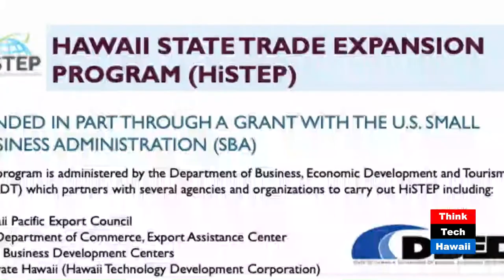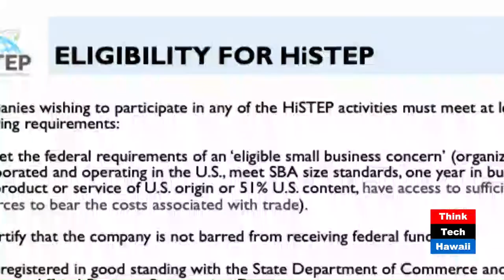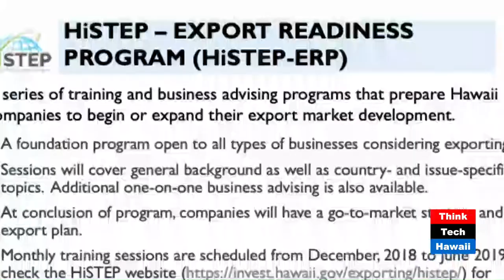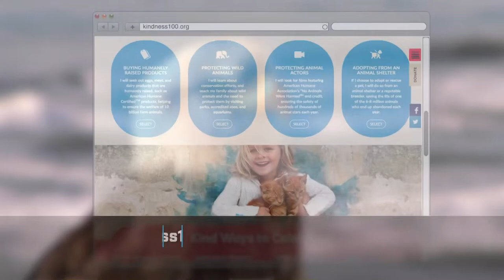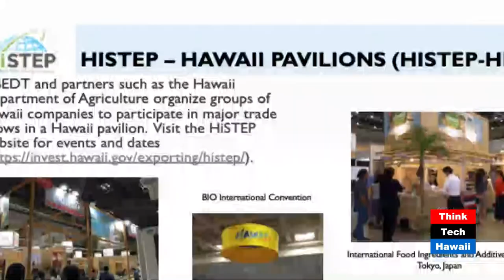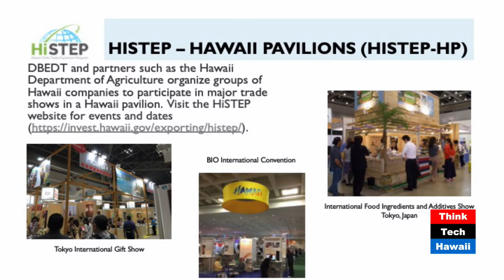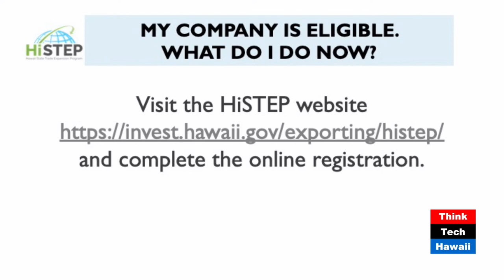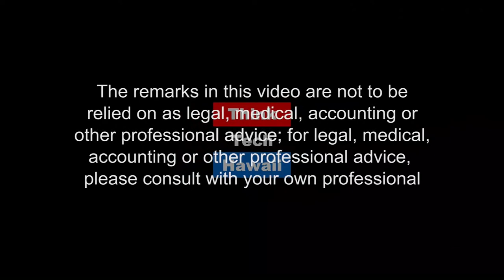DBEDT and the HiSTEP 2019 Program (Exporting From Hawaii)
Hawaii state government resources for exporters.  We will discuss Hawaii State government resources available to assist exporters. In particular, we will review the Hawaii State Trade Expansion Program (HiSTEP) administered by DBEDT.

The host for this episode is Rob Haak.  The guest for this episode is Jamie Lum.